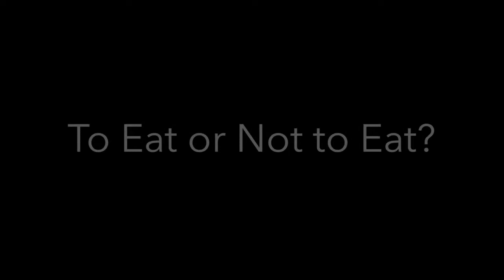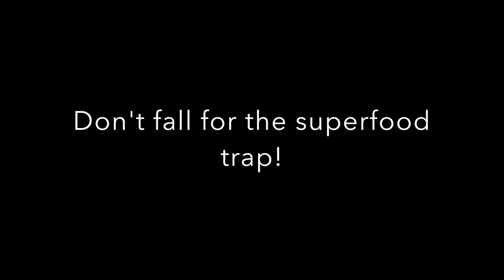Ayurvedic Daily Routine Part V: Breakfast & Bathing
In this last part of the ayurvedic daily routine series I speak about the actions of breakfast & bathing.